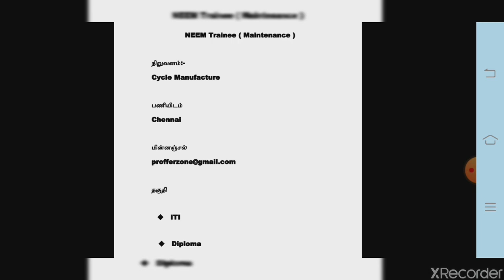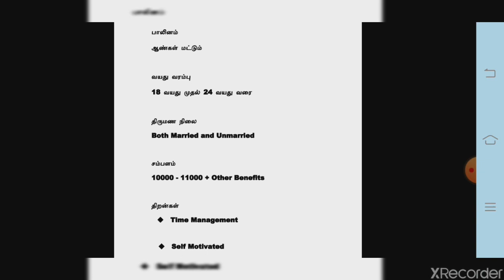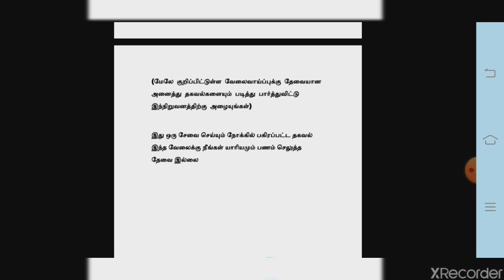MANUFACTURING INDUSTRY JOBS | Tamilnadu Private Jobs | Private Jobs 2020 | Tamil | tamilnadujobs2020